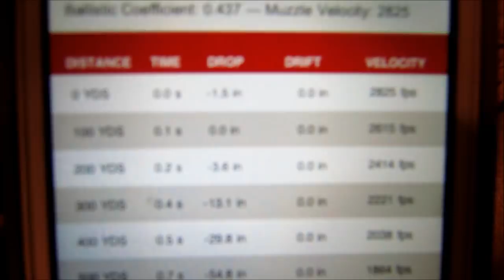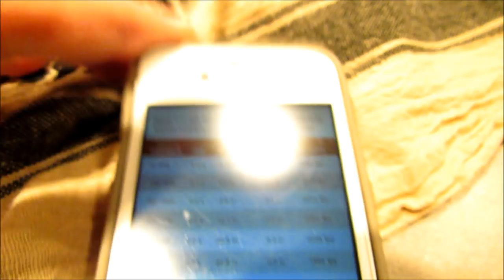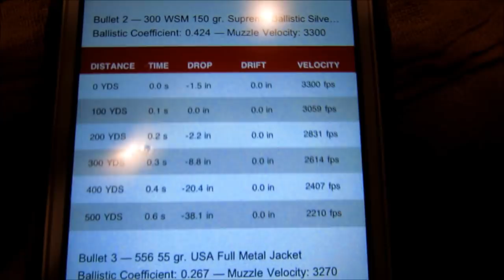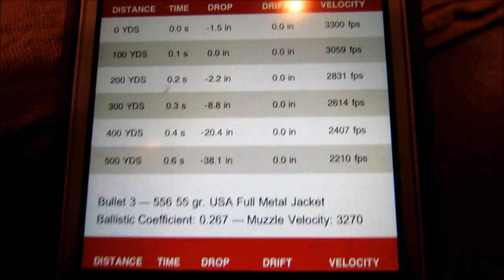.308 vs .300 WSM for antelope?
If any of you hunters out there could lend me some advice that would be great.